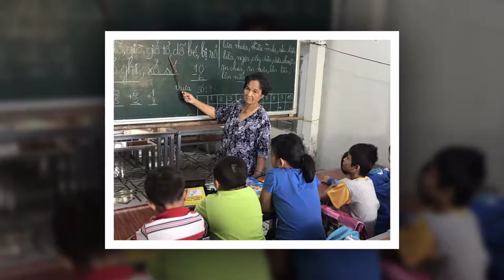THẮM THIẾT TÌNH TRƯỜNG - BÉ CANDY NGỌC HÀ ft BÉ YẾN NHI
THẮM THIẾT TÌNH TRƯỜNG
SÁNG TÁC: NGỌC THIÊN HOA
TRÌNH BÀY: BÉ CANDY NGỌC HÀ ft BÉ YẾN NHI